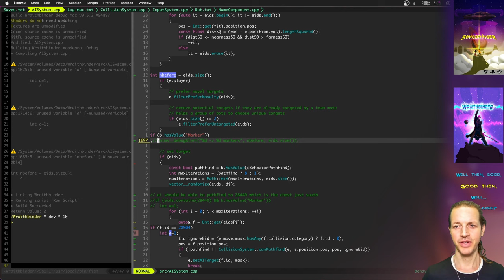Creep Wraiths - Wraithbinder Dev Ep206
Developing the multiplayer Songbringer spinoff game Wraithbinder. Today: binding creeps as wraiths.